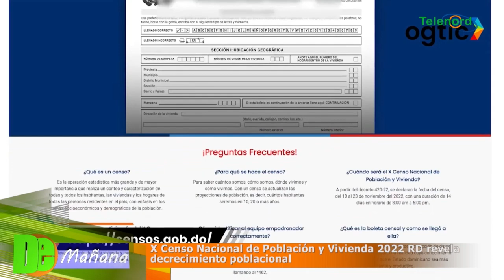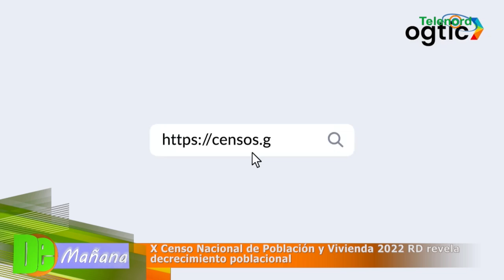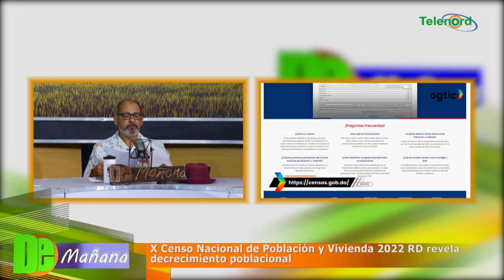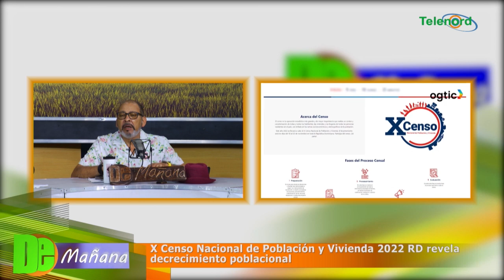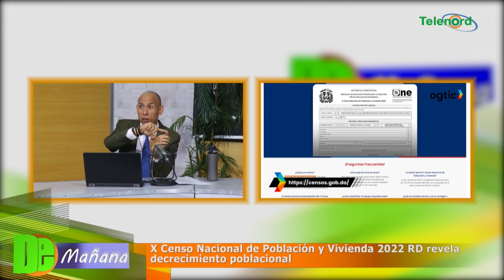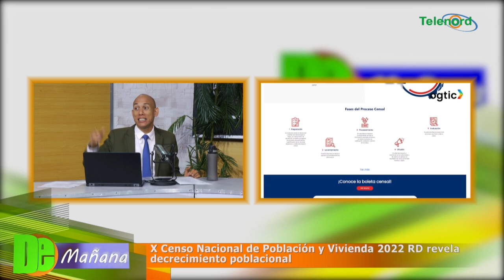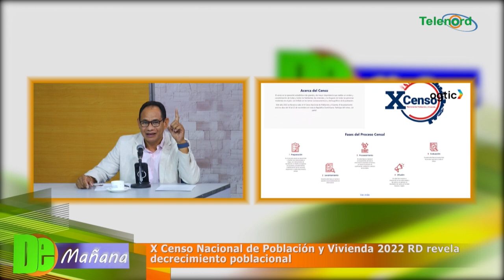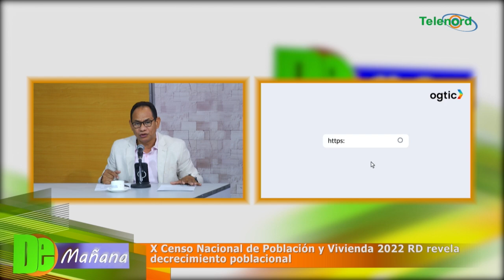X Censo Nacional Población y Vivienda 2022 revela decrecimiento poblacional